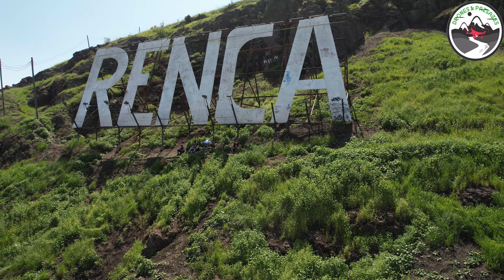MARAVILLOSO LA PRIMAVERA